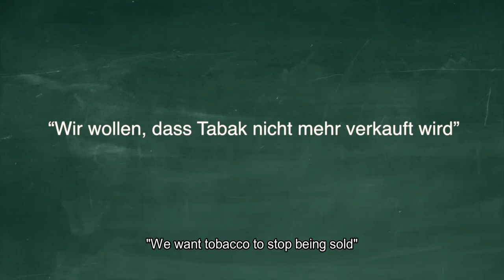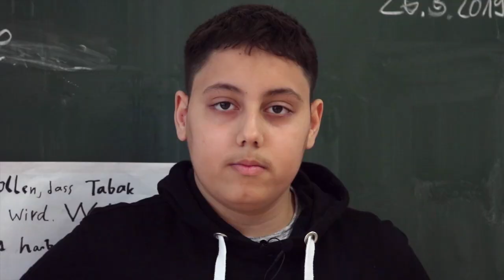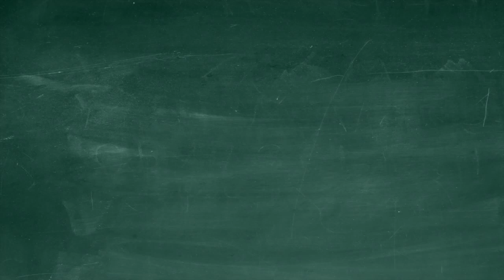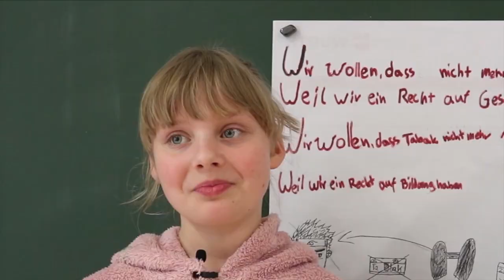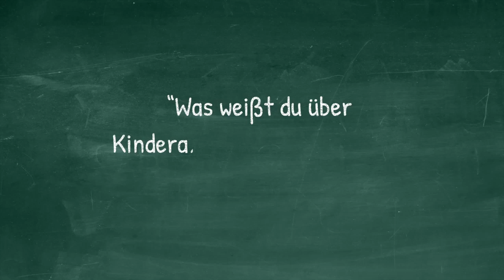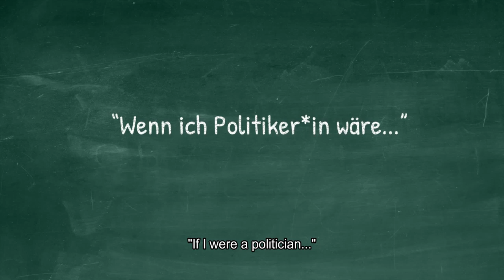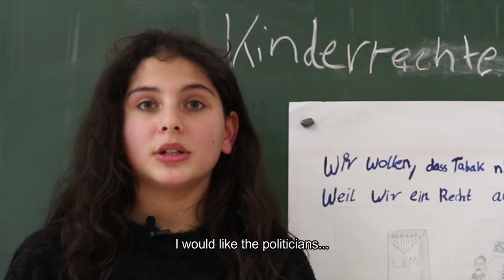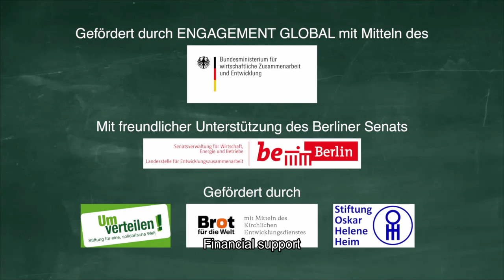Wir wollen dass Tabak nicht mehr verkauft wird / We want tobacco to stop being sold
In einem partizipativen Projekt haben sich Schüler*innen einer 6. Klasse aus Berlin-Wedding damit beschäftigt, wie und wo Kinderrechte bei Produktion und Konsum von Tabak verletzt werden. Es ging um Kinderarbeit im Tabakanbau und um die Gesundheitsgefahren von Rauchen und Passivrauchen. Dabei standen vor allem die Rechte auf Gesundheit, Bildung und auf Schutz vor Ausbeutung im Vordergrund.

In mehreren Schul-Workshops haben sie Plakate erstellt und Videoclips produziert. Daraus ist dieser kurze Film entstanden, in dem sie ihre Perspektiven teilen und fordern: "Wir wollen, dass Tabak nicht mehr verkauft wird."

Der Film ist Teil ihres Berichts über die Umsetzung von Kinderrechten in Deutschland, den sie an das UN-Kinderrechtskomitee geschickt haben.

Wir danken dem Deutschen Kinderhilfswerk für die finanzielle Unterstützung der Untertitelung des Films.

Students (grade 6) from Berlin engaged in a participatory project to learn how and where children's rights are infringed by production and due to consumption of tobacco. They  addressed child labour in tobacco growing as well as health harms caused by smoking and secondhand smoke. They particularly focused on the rights to health, to education and to protection from exploitation.

In several workshops in school they designed posters and produced videoclips. As a result, they share their perspectives in this film and demand: "We want tobacco to stop being sold".

The film is part of their report on the implementation of the UN Convention on the Rights of the Child which they submitted to the respective UN Committee.

We thank the Gmern Chidlren's Fund for their financial support to subtitle the film.